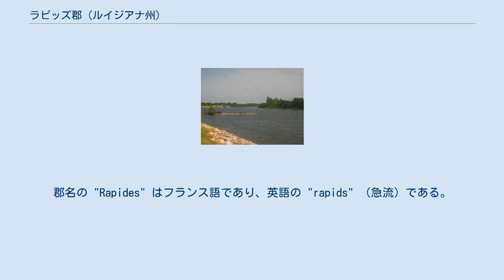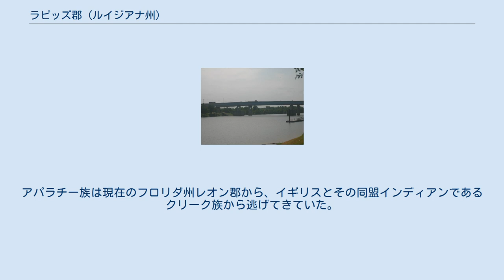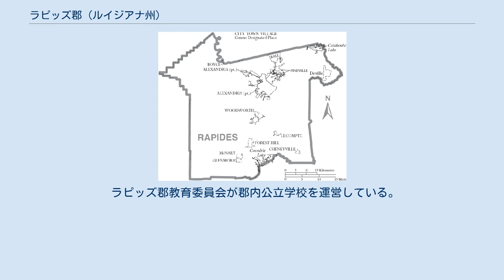ラピッズ郡 (ルイジアナ州)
ラピッズ郡（英: Rapides Parish）は、アメリカ合衆国ルイジアナ州の中央部北西に位置する郡である。
2010年国勢調査での人口は131,613人であり、2000年の126,337人から4.2％増加した。
陸地面積では州内最大の郡である。
郡庁所在地は国勢調査指定地域のアレクサンドリア（人口47,723人）であり、同郡で人口最大の町でもある。
 ラピッズ郡はアレクサンドリア大都市圏に属している。
郡名の "Rapides" はフランス語であり、英語の "rapids" （急流）である。
 パープル・ハート記念橋、アレクサンドリアとパインビルの間のレッド川に架かる 1763年、現在のラピッズ郡となった地域は、カーレレック総督の許可を得たアパラチー族インディアンが新しく住む所となった。
アパラチー族は現在のフロリダ州レオン郡から、イギリスとその同盟インディアンであるクリーク族から逃げてきていた。
その子孫の多くが現在のナケテシュ郡に残っている。
 最初のフランス人開拓者はビンセント・ポリーであり、1764年7月にナケテシュの軍政府長官から小さな土地の特許を受けていた。
1776年12月にはオーブリーとフォーコールトの許可でニコラス・エティエンヌ・マラフレー・レイサードが到着し、ラピッズの松林に船のためのタール工場を設立した。
レイサードは後にラピッズ郡の初代市民指揮官に指名された。
1760年代、この地域はナケテシュ郡に従属していた。
 1790年代、アレクサンダー・フルトンがラピッズ郡の中にスペインの土地特許を取得し、1805年には将来のアレクサンドリアの町の区画を引いた。
ラピッズ郡は1807年にオーリンズ準州政府によって設立された。
 北軍がアレクサンドリアを占領していた1863年4月1日、郡内の住民投票が行われ、暫定州憲法制定会議に送る代議員を選んだ。
北軍のナサニエル・バンクス少将に拠れば、この選挙はアレクサンドリアで「ラピッズ郡民の要請で行われた。軍人は誰もこの件に干渉せず、関わらなかった。忠実な市民に全てが任された」とされている。
この投票は北軍が占領した地域によって日程が異なっていた。
ニューオーリンズでは3月28日に行われた。
マークスビルとグランドエコールがその後に続いた。
歴史家のジョン・D・ウィンターズに拠れば、「これら選挙のどれも北軍のレッド川方面作戦を遅らせなかったし、その結果に物理的影響を与えるものではなかった」としている。
 ラピッズ郡図 ルイジアナ州公衆安全矯正省がラピッズ郡内キャンプ・ボーリガードとパインビルに隣接する土地にJ・リーバイ・ダバディ矯正所を運営している。
 ラピッズ郡教育委員会が郡内公立学校を運営している。